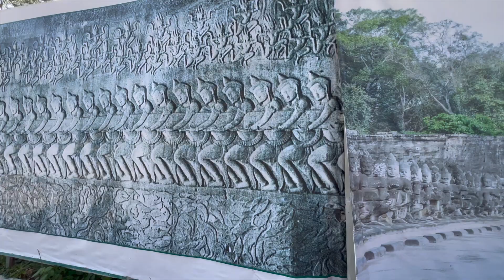Cambodia, Angkor Wat ( 柬埔寨, 吴哥窟 )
Explore Angkor Wat ( 探索和吴哥窟 )